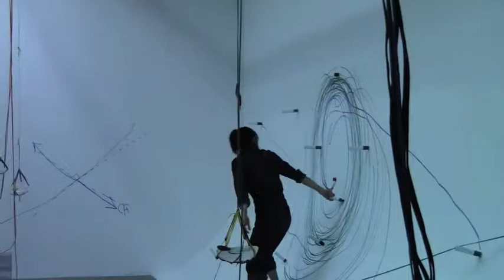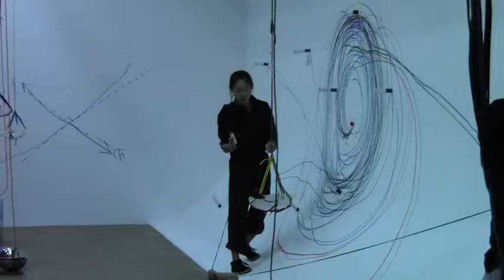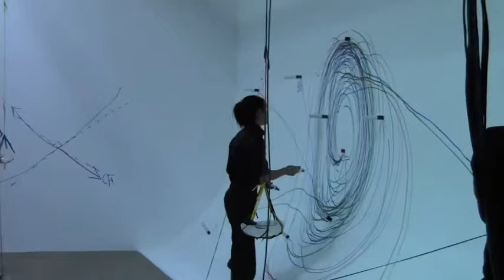Aki Sasamoto - Centrifugal March